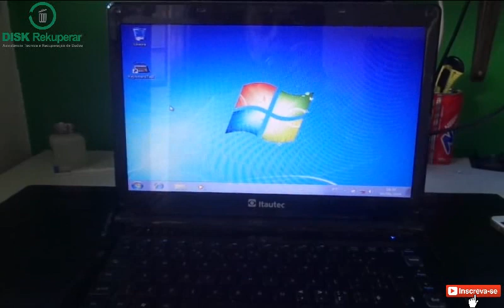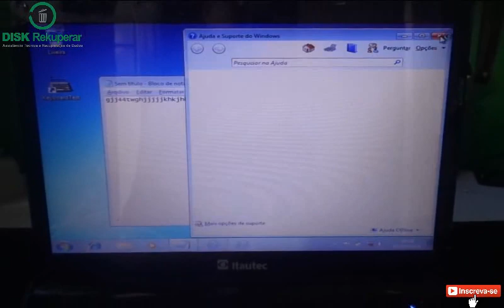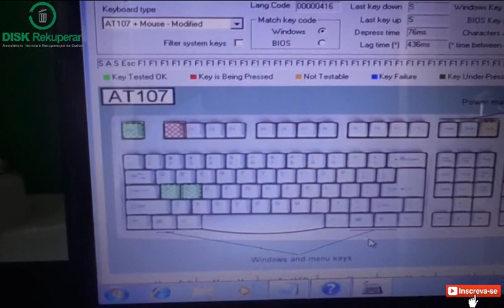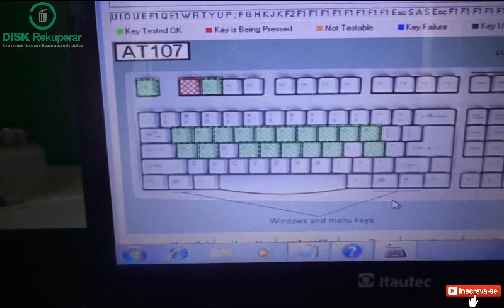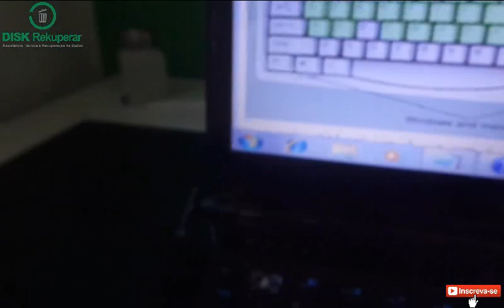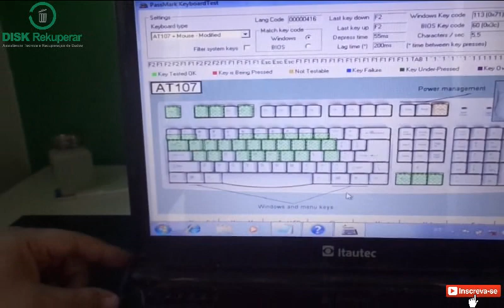Janelas abrindo sozinhas mesmo após formatar ( Não era Virus )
Notebook apresentava problemas de abrir janelas sozinhas sem parar. O problema persistiu mesmo após a formatação do mesmo. Assista ao vídeo para saber o que aconteceu e como solucionei o problema.

Rodrigo Lacerda
Disk Rekuperar
Assistência Técnica e Recuperação de Dados